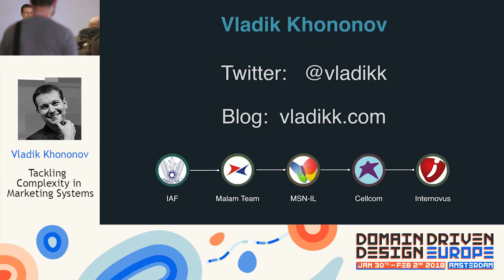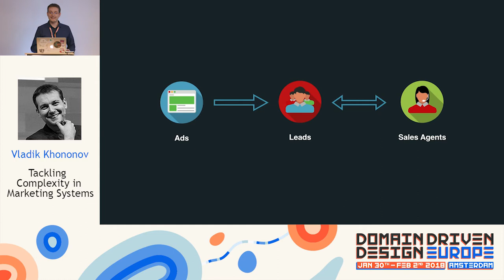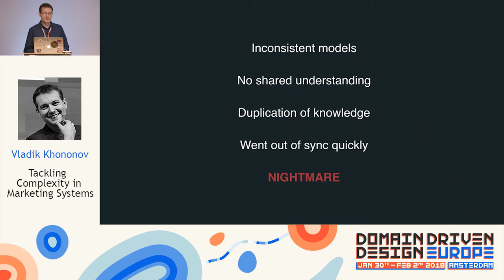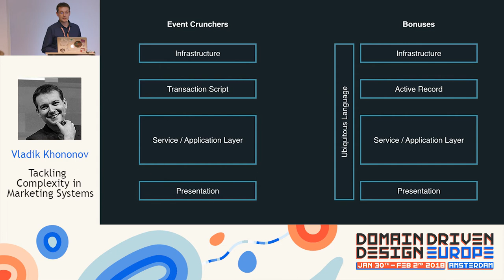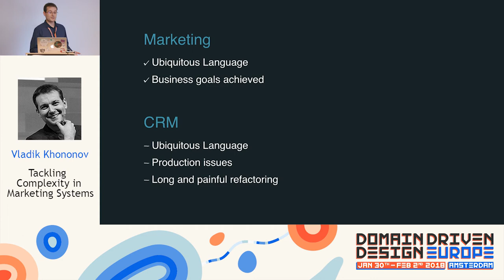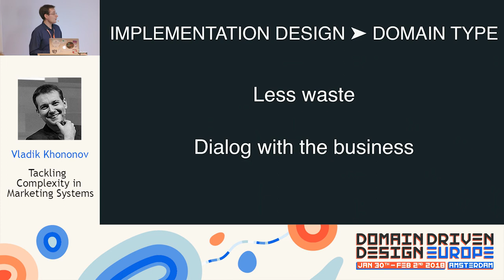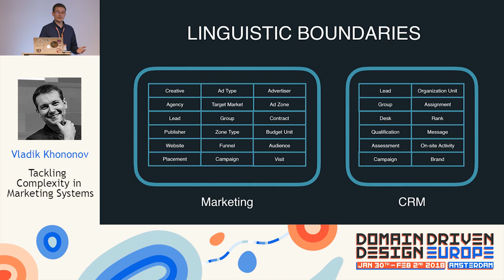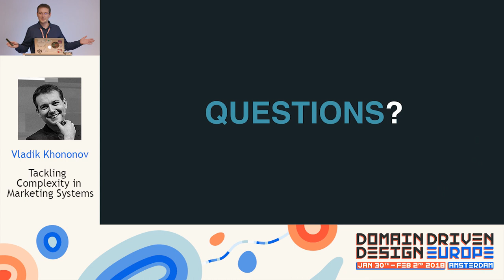Tackling Complexity in Marketing Systems - Vlad Khononov - DDD Europe 2018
Turns out Domain-Driven Design works not only for cargo shipping, but for marketing systems as well. In this session I’d like to share the story of Plexop - a large-scale marketing system that spans over a dozen of different business domains: from optimizing advertising spaces, to managing sales agents’ commissions. Plexop had to be implemented with tight resources, and even tighter time to market. That’s why we embraced Domain-Driven Design from day one, and boy did it pay out. I’ll show how DDD allowed us deliver Plexop on time and on budget: what worked, what didn’t, what we had to learn ourselves, and the prices we paid when tried to cut corners.

BIOGRAPHY

Having over 15 years of experience in the software industry, Vladik has worked across multiple business domains, including advertisement, healthcare, telecommunications, and customer acquisition. Currently Vladik serves as the Chief Architect for Internovus, where he is in charge of large-scale projects, and an international developers team. Vladik’s main areas of interest are Domain-Driven Design, Distributed Systems, Cloud Computing, and building effective teams. When he's not geeking out, Vladik reads lots of books, photographs nature, and repairs his r/c aircrafts.